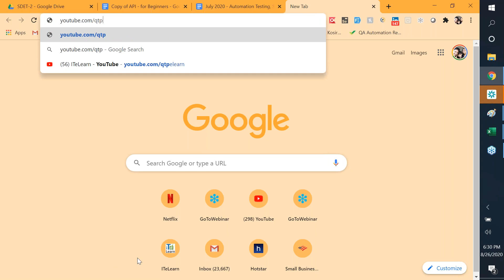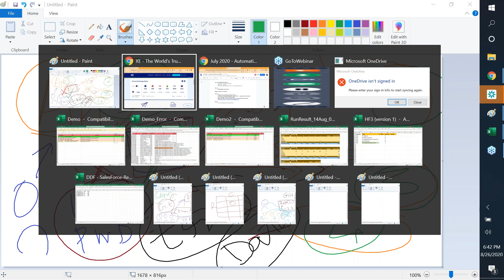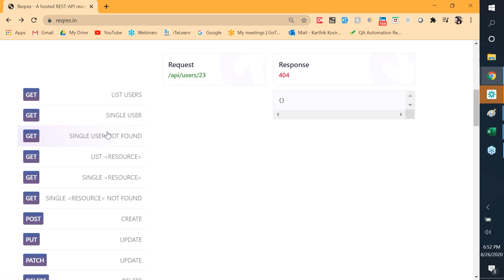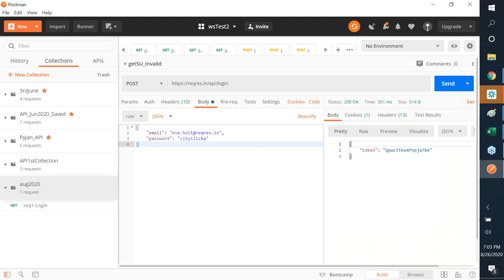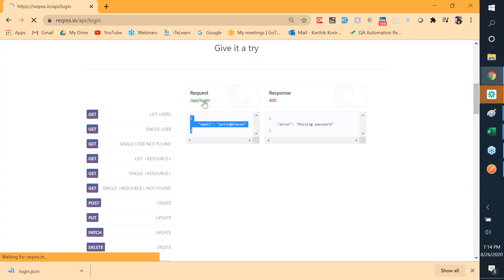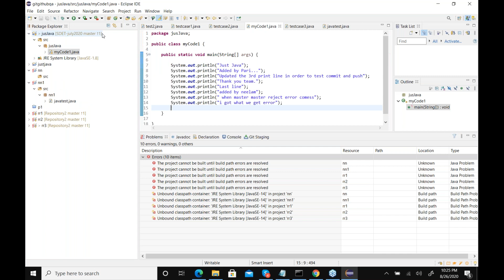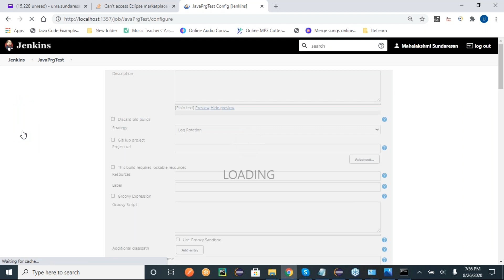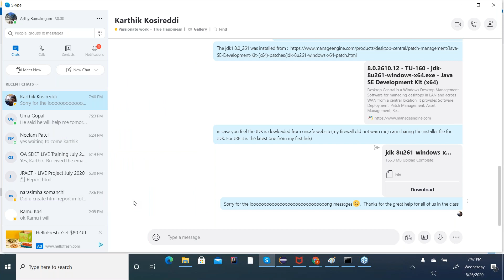What is API Application Programming Interface How to work with Postman and Reqres in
API - Application Programming Interface
Barter
Coins - a promise by a group to deliver that value anytime
Data : {“value” = 10;}
Cash - larger values and various currencies
Data : {“value” = 10; “Currency” = “$”; “Symbol_Secure” = “US Pres33”}
Cheque - from and to
Data : {“value” = 10;
“Currency” = “$”;
“Symbol_Secure” = “US Pres33”;
“From” = “A”; “To” = “B”; “Date}
eTransfer - from and to, dates.
Request being made - from, to, funds, date, fees
Response that you receive - gave, no money, deposited money …

Scenario :
Web Application.
User Page / Login Request …
Request : uName, uPswd
Response : signedIn, notSignedIn
Sign In and make a change.
Add new users.
Update your profile
Deleted your profile
You want to view or look or read others information.
Generic requests that we make on any DataBase are the CRUD operations.
CRUD
Create - adding a new record into the db
Read - just to view public or private records
Update - find an existing record and make changes to it
Delete - find a record and remove for ever from the DB.

Request is made of few things (HTTP Protocol)
The endpoint URL … application
The method (action)
GET - Read
POST - Create a NEW record
PUT and PATCH - Update an existing record
DELETE - Delete
Header
Data or Body (JSON … )
Method : GET
Response : HTTP Status Code [200 = ok or success … no problem]
Output data is list of users in JSON format
Example : PostMan

HTTP Status Codes
1xx : Information
2XX : Success … client (us) request is accepted and delivered successfully.
3xx : Redirection to another service.
4xx : Client Error
5xx : Server Error … server takes the blame.

PostMan
Tool that helps us achieve API programming/testing, easily.
Desktop App … download and instal.
Create Collection …
list of API requests that you have pre-programmed.
Execute them as a collection, one after the other.